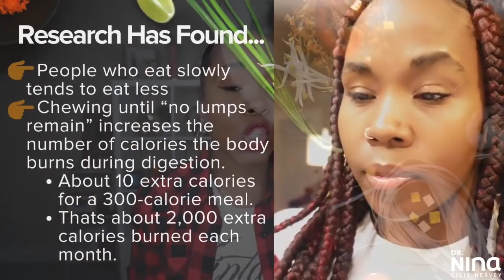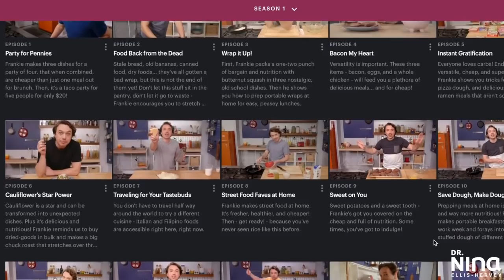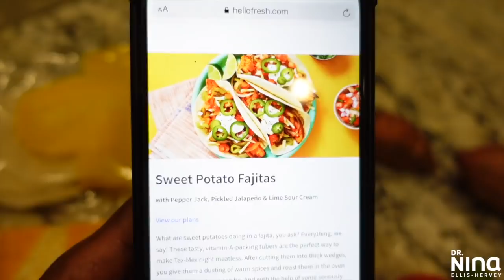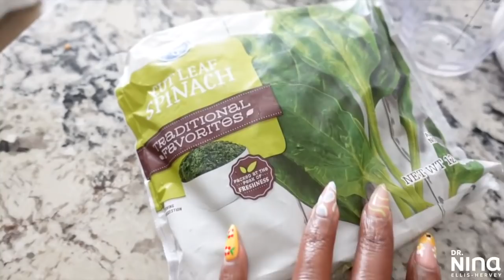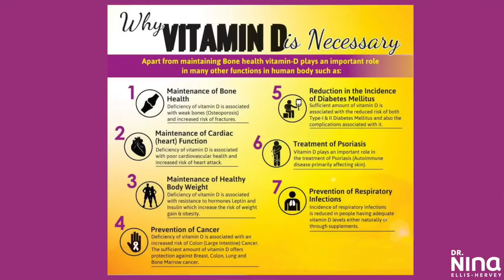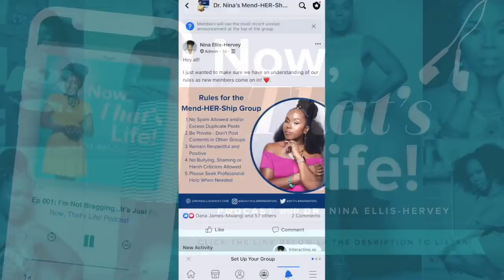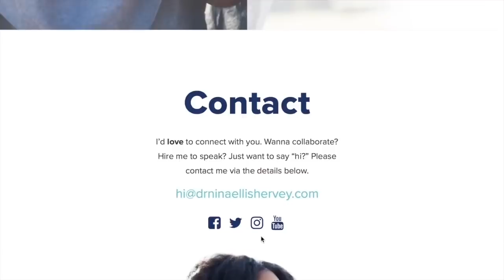9 CHEAP Habits to LOSE WEIGHT | Weight Loss with NO DIET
★Hey y’all! Want to lose weight without going on a diet and for cheap? Well, I got you! Here are my 9 cheap habits to lose weight and without a diet. Love yall!★

→Art Naturals Aroma Therapy Diffuser
→Art Naturals Oils
→Glycolic Acid Wash
→ African Black Soap Wash
→Sea Foam Sponge
→Dr. Bronner’s Castille Soap
→Conair Face Steamer
→Makeup Brush Cleaner Mat
→My choice in vitamins
→Sunscreen 1
→Moisturizer 1
→Bio Oil

Channel Designed by:
Cheers Creative

Thank you Hello Fresh for partnering with me on this video!